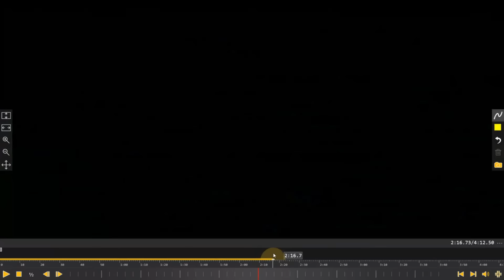FILM: Minnesota Vikings defense is ABSOLUTE CHAOS!; Showdown with Detroit Lions will be huge test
Alex Boone is back for another episode of Purple Daily: Trenches! Boone and Mackey break down last week's film of the Minnesota Vikings defense decimating Aaron Rodgers and the New York Jets. Boone illustrates how and why the Vikings are playing chess while other teams are oftentimes playing checkers. Plus, looking ahead to the massive Week 7 game against the Detroit Lions.

– Upgrade your golf game with the PXG Black Ops irons. Save $10 per club with code Purple

-- Register to hangout with Purple Daily at Padraigs Brewing in NE Minneapolis